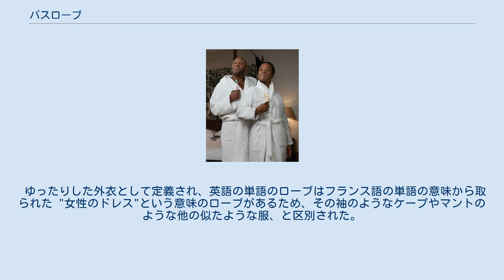バスローブ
バスローブの一例 バスローブ（英語：bathrobe）とは、ゆったりとした長い上着。
主に入浴後に着用。
シルクなどの素材を使用した厚手のタオル地が一般的。
 ゆったりした外衣として定義される英単語のローブは、フランス単語の意味から取られた "女性のドレス" という意味のローブがあるため、その袖のようなケープやマントのような他の似たような服、と区別された。
 現代では西洋においても、入浴後（シャワー後）のバスローブの着用が一般的とはいいがたい。
通常の着用方法は、バスタオルで体を拭かずに濡れたまま着用して水分を吸着し（頭部はタオルを使用する）、体が十分に乾燥してから脱衣する。
このような観点から、日本の浴衣が寝巻きや外着を兼用できるのに対してバスローブはあくまでバスタオルの代用品であり、衣服としての機能は一時的なものにすぎない。
 バスローブは、その名の通り、元はローブから始まった。
ローブは歴史の過程を通して大きな役割を担っており、バスローブのほかに多数のローブがある。
ローブは元々裁判官や弁護士のための服として宗教儀式で着用されたほか、学術目盛の一部として使用された。
それが時間が進み、これらのさまざまなローブが今日のバスローブに変化していった。
 ゆったりした外衣として定義され、英語の単語のローブはフランス語の単語の意味から取られた "女性のドレス"という意味のローブがあるため、その袖のようなケープやマントのような他の似たような服、と区別された。